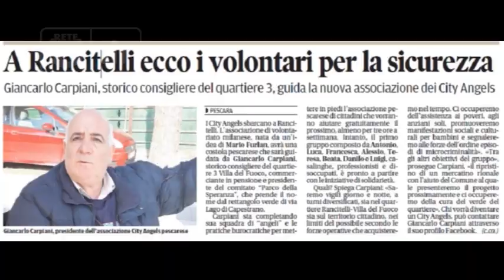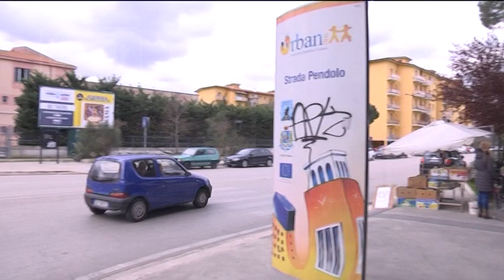Pescara - “Cerco angeli per Rancitelli”